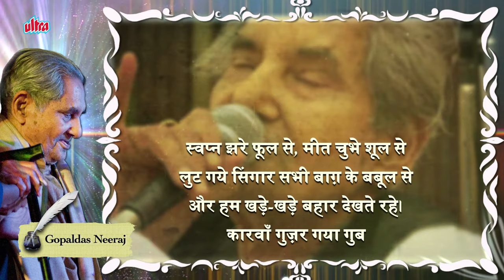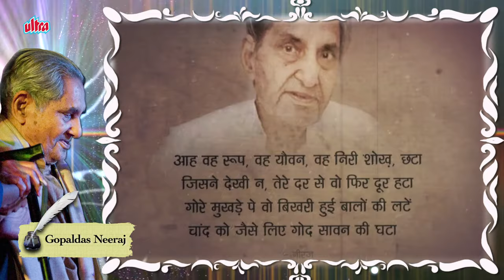Gopaldas Neeraj Biography in Hindi | गोपालदास नीरज की जीवनी | कवि | गीतकार | Life Story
Watch Gopaldas Neeraj Biography in Hindi (बायोग्राफी इन हिंदी) and Know about His Life Story and Unknown Facts.